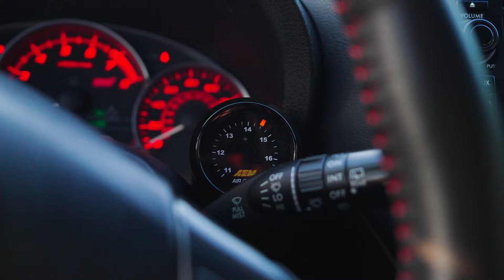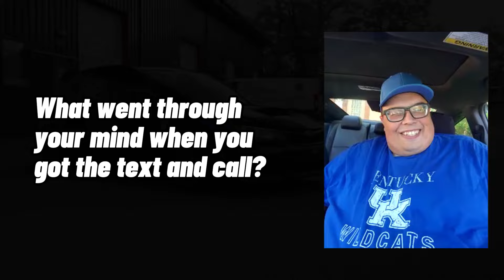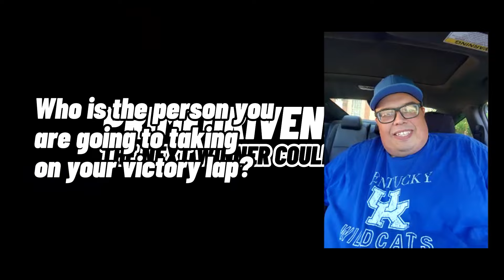Meet the PDG71 400HP STI Hatchback Winner - Joe Senn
Joe is LONG TIME customer who first started entering with us during PDG14 and a Hawkeye STI we were giving away.

Joe loved our cars so much and saw that our odds were better than any other giveaway... so he decided to stick with it!

Joe ordered 40+ times on Prime Driven and 30+ times on Prime Driven Daily! That is dedication!

As we always say... it's the luck of the draw who wins but... I definitely believe that when you go after something as hard as Joe did... the universe has a way of paying you back!

The Next Winner Could Be YOU who is reading this right now! Take the Chance with us here at PrimeDriven.com